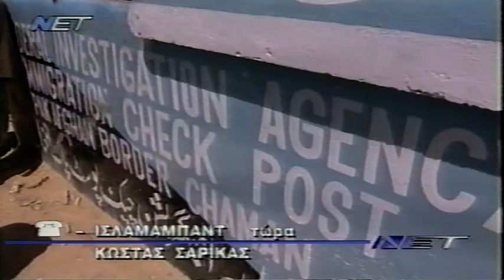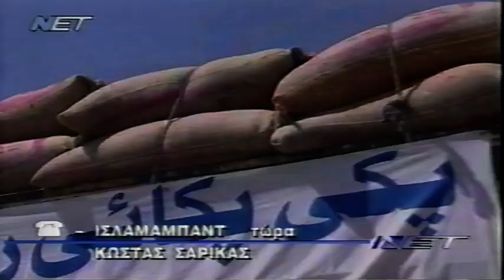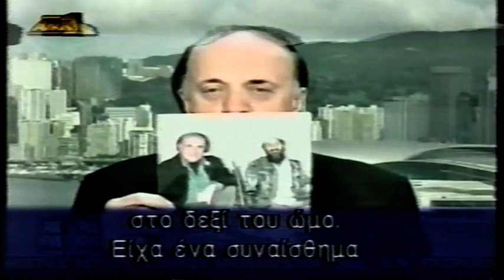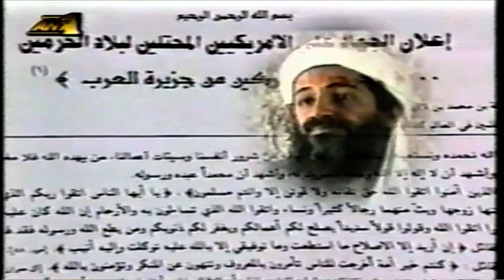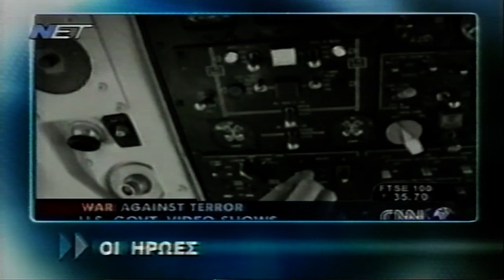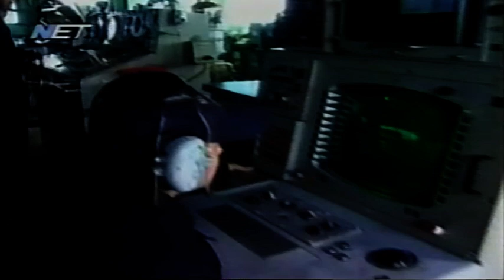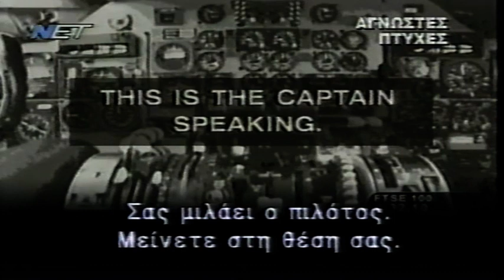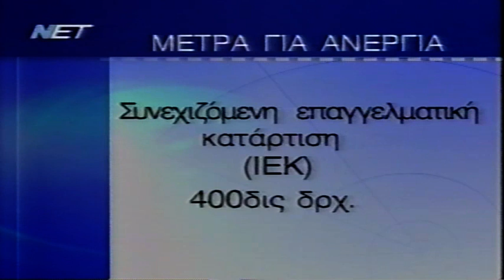2001-09-28 Η.Π.Α Τρομοκρατικό Κτύπημα Η Επόμενη Μέρα-Προετοιμασία Των Η.Π.Α Για Απάντηση.Η.3